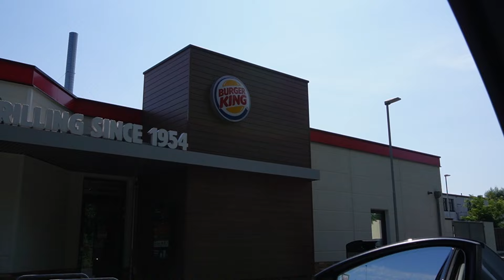Burger King: King’s Bacon and Cheese "2024" im Test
Seit dem 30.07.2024 erwartet euch ein Comeback bei Burger King mit dem King’s Bacon and Cheese in leicht abgewandelter Rezeptur. Hier gibt es 150 Gramm flame-grilled Beef, knuspriger Bacon, cremiger Cheese, feine Chili Cheese Sauce und Röstzwiebeln. Abgerundet mit Red Onion Jam, knackigem Rucola und einem fluffigen Brioche Bun. Und auf Wunsch auch als Double.

00:00 Intro
00:14 Infos & Preise
03:58 Nahaufnahme Bacon and Cheese Single Beef
04:18 Verkostung & Bewertung Bacon and Cheese Single Beef
06:11 Nahaufnahme Bacon and Cheese Double Beef
06:26 Verkostung & Bewertung Bacon and Cheese Double Beef
07:44 Fazit